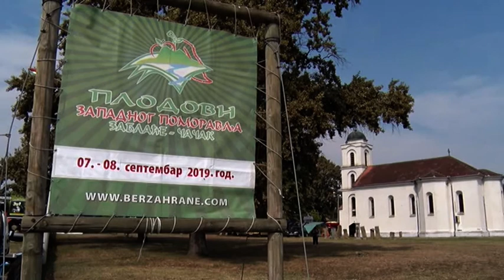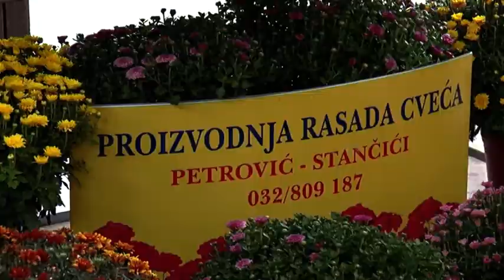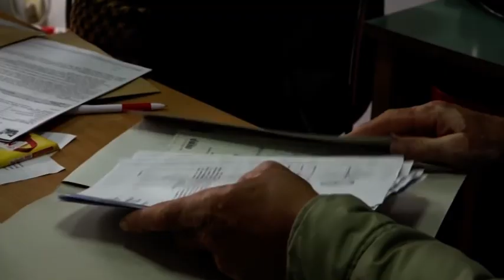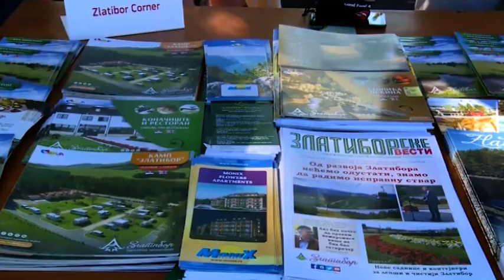TV Telemark-VREME ZA SEME 13 09 2020